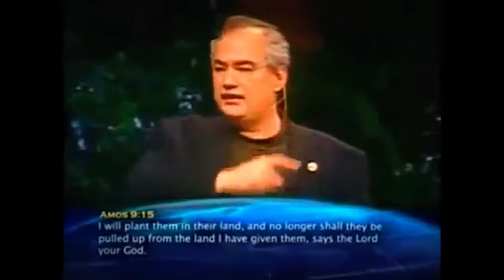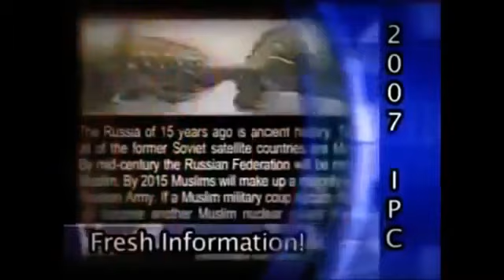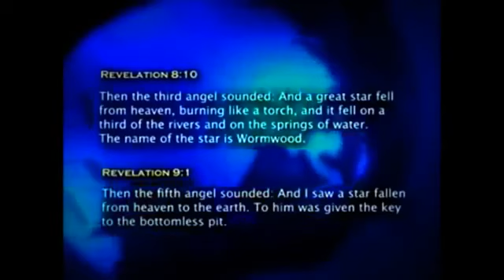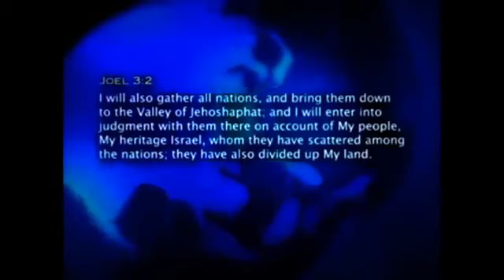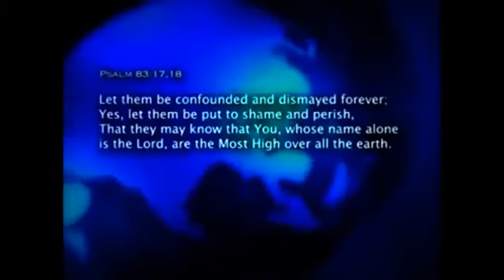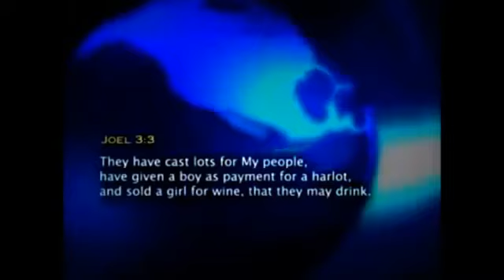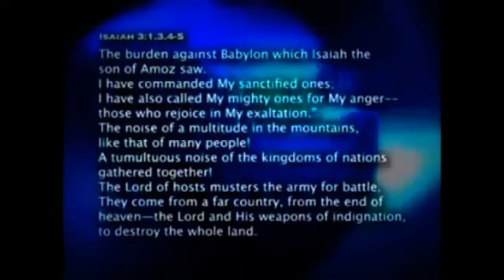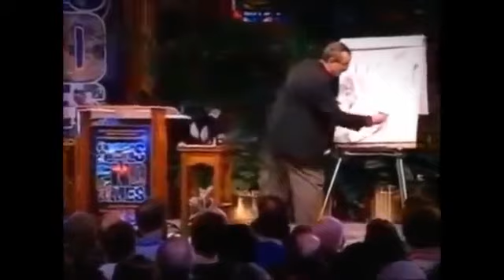Walid Shoebat 2016 Prophecy Of Islam END of Day